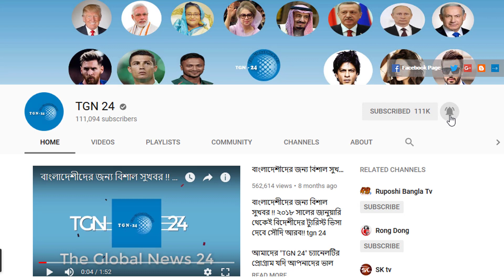সৌদিতে এই সপ্তাহে মুল টার্গেট ইকামাহীন প্রবাসী - গত ৭ দিনের অভিযানে ১৩৭৮০ জন অবৈধ অভিবাসী গ্রেফতার।